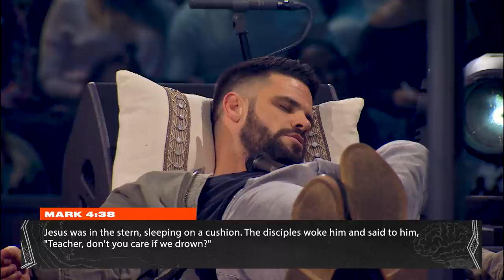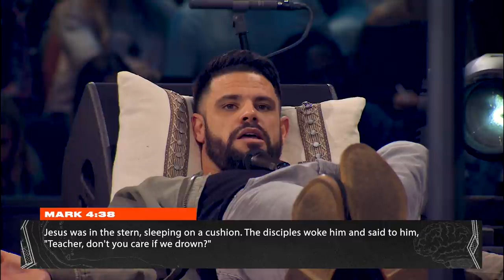The Pillow & The Promise | Gates of Change | Pastor Steven Furtick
What if you’ve been missing your purpose because you’ve been looking in the wrong place? Learn how to see God moving right where you are.